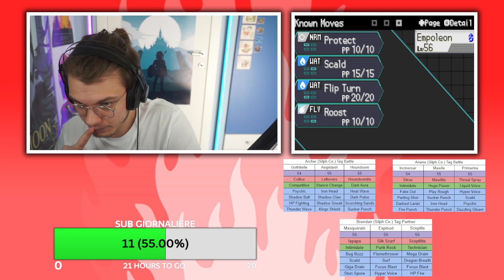VS ARCHER e ARIANA | POKÉMON RADICAL RED - HARDCORE NUZLOCKE (tentativo n°6)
Pokémon Radical Red Hardcore Nuzlocke Challenge Vs Archer e Ariana

REFERRALS STRUMENTAZIONE:
PC FISSO PREASSEMBLATO